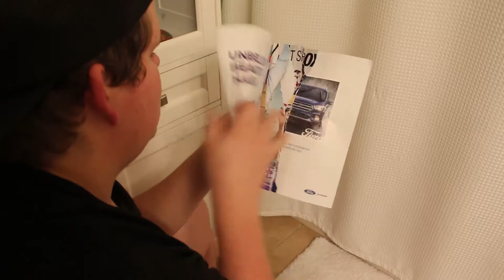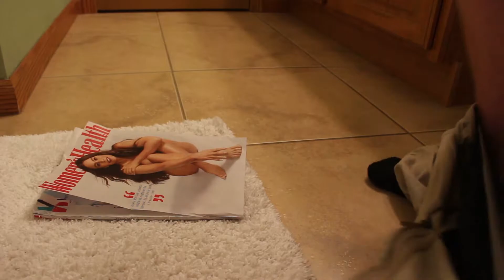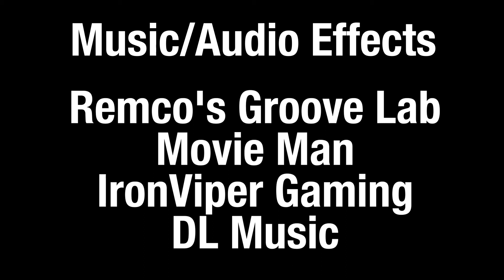Shit Out Of Luck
This is our video submission for the Peoria Riverfront Museum 48-Hour Film Festival. Enjoy!!